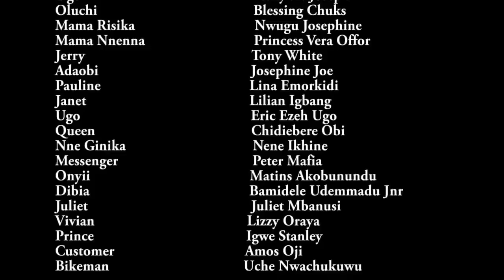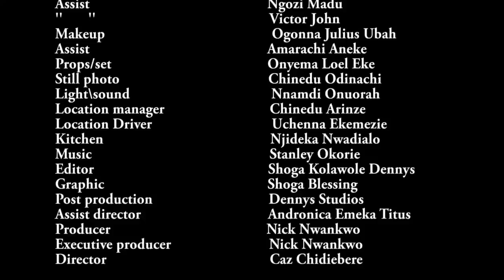How The Beautiful Groundnut Seller Life Changed After She Met A Billionaire On Her Way Home